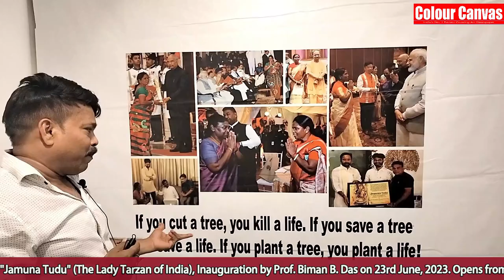Jharkhand's Lady Tarzan: A Photographic Journey into Jamuna Tudu's World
In one of his most ambitious projects yet, renowned photographer and filmmaker Vajranabh Natraaj Maharshi has photographed environmental activist Padma Shri Jamuna Tudu for a captivating exhibition titled "Jamuna Tudu: The Lady Tarzan of India." Set to take place from June 23rd to June 29th, 2023, at the prestigious AIFACS Gallery in New Delhi, this event promises to be a resounding success.

Maharshi, known for his conceptual photography, skillfully captures the essence of Tudu's remarkable journey in conserving the forests of Jharkhand. Through his lens, he chronicles Tudu's tireless efforts in saving 50 hectares of forest from destruction and rallying 10,000 women to protect trees and wildlife. Her unwavering determination to combat the jungle mafia and illegal deforestation earned her the moniker "Lady Tarzan."

This exhibition serves as a testament to the harmonious collaboration between Maharshi's artistic vision and Tudu's environmental activism. Together, they present a profound portrayal of the indigenous communities' bond with nature and their fight to preserve it. Don't miss this exceptional display of visual storytelling that will leave a lasting impact on its viewers.